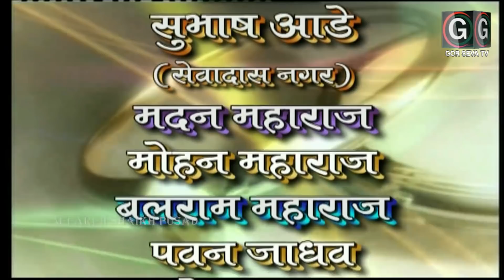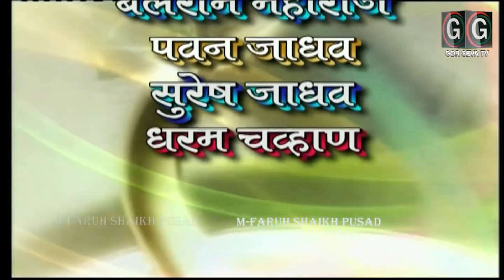समाज प्रबोधन मुन्ना महाराज भाग २ ।। Munna Maharaj Vol 2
GOR SEVA TV
Munna Maharaj New GST Vol 2
समाज प्रबोधन , मुन्ना महाराज भाग २ , Samaj Prabodhan , Munna Maharaj Vol 2